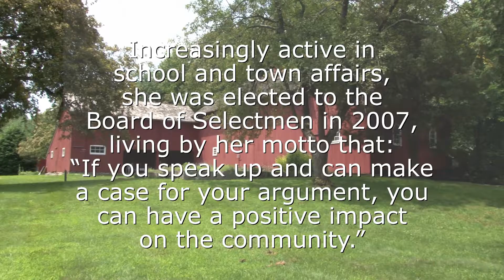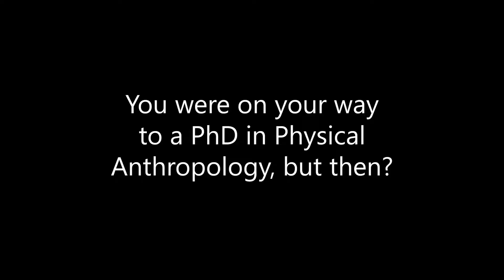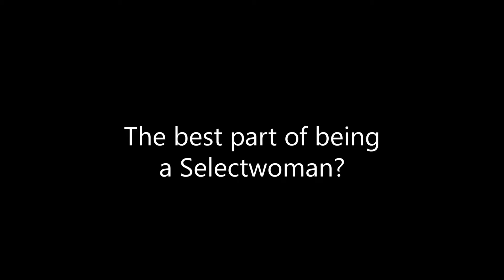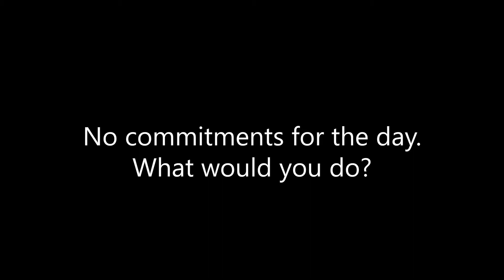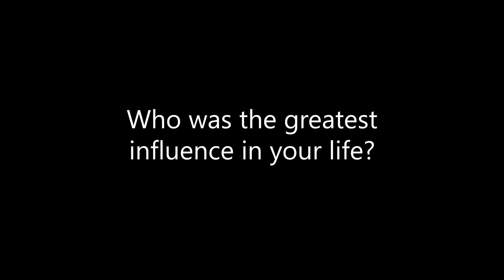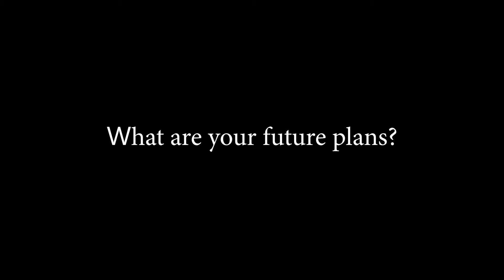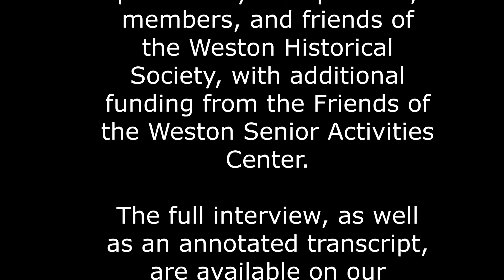Weston Voices - Gayle Weinstein - Quick Takes